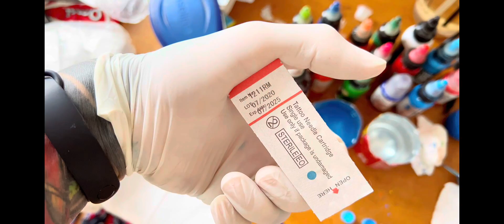HÌNH XĂM CÁ CHÉP HOA SEN, sửa hình xăm lỗi nặng.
Anh em phải lên cân nhắc trước khi xăm nhé.😍
Chúc đam mê mãi bên anh em.
Học nghề ib ZALO 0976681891